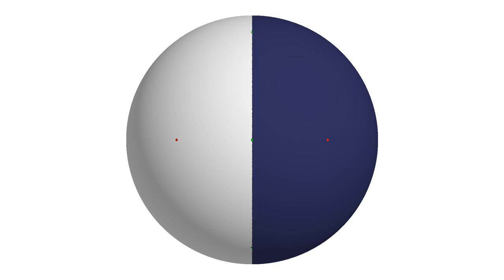The example of Shishikura and Tan Lei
This movie shows the analytic process dubbed "slow mating" of two degree 3 post critically finite polynomials and their Julia sets in a particular example. This case was introduced by Shishikura and Tan Lei as an example of a non matable pair of polynomials without a Levy cycle.